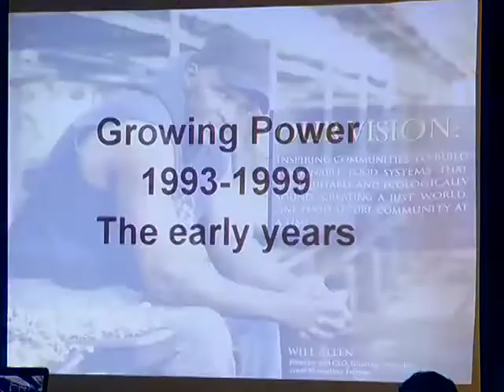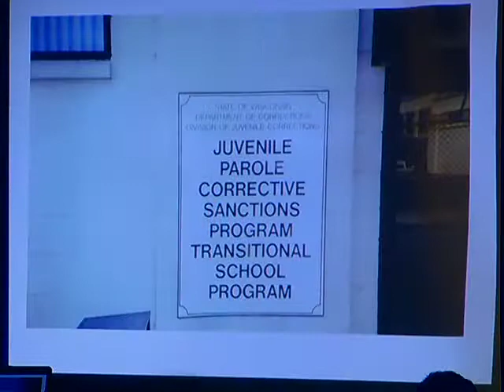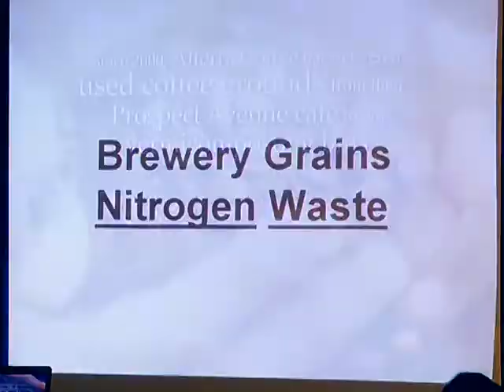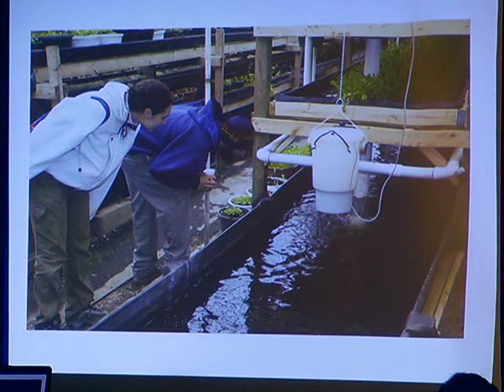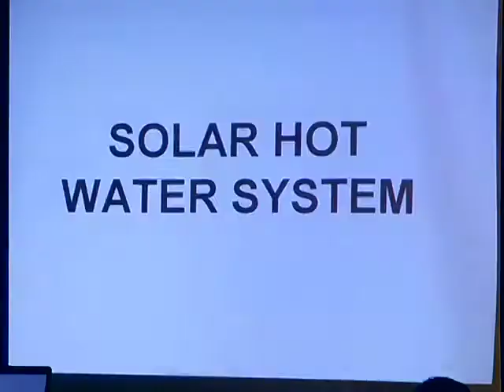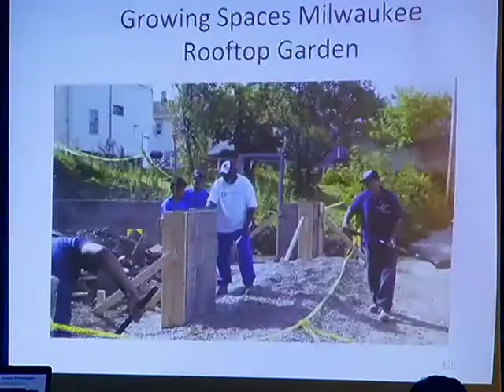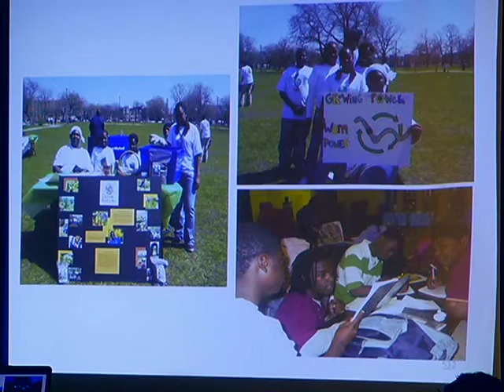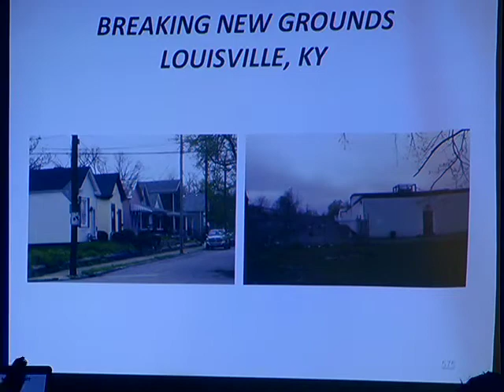Unusual Suspects: Resurgence, resilience and regeneration in the face of Climate Change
A conversation with community leaders about the experiences of their communities, as they propose and implement novel climate change interventions that challenge the technocratic alternatives produced by central policy players in government or business sectors.

Whether it's urban farming, renewable energy, or public health concerns, diverse individuals are stepping up and joining forces to strategize and optimize their creative potential in the face of climate change.

Will Allen, CEO, Growing Power, Inc., Dr. Michel Gelobter, Founder & CEO, Cooler, Inc., and Jihan Gearon, Native Energy Organizer, Indigenous Environmental Network will use their experiences to reflect on the possibilities and challenges of giving voice to these groups and of strategizing around climate change in ways that are often excluded from official policy and political conversations. From this perspective they are a veritable group of "unusual suspects", effectively broadening and challenging the prevailing policy discourse.

Funded by the Wallace Genetic Foundation